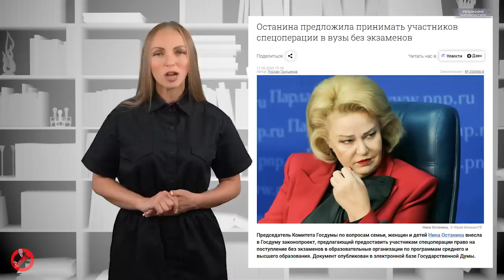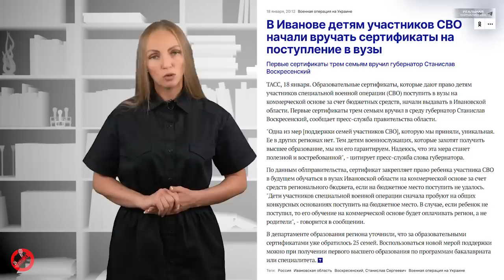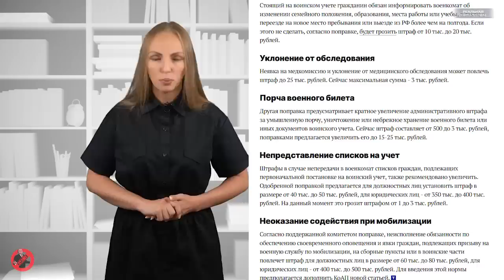Россия объявила войну собственному будущему? Вести БЕЗ Киселева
До чего же теперешние молодые люди все странные. Прошлое вы ненавидите, настоящее презираете, а будущее вам безразлично. Вряд ли это приведет к хорошему концу.